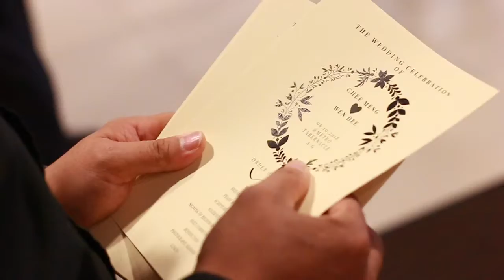Lovely Couple ：Chow CheeMeng & How Wen Dee Wedding Day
This life I only hold your hand, because you have enough in this life❤️
Lovely Couple ：Chow CheeMeng & How Wen Dee
WEDDING CINEMATOGRAPHY l WEDDING FILM

Presented by : W Photography Wedding Studio
Photo & Video by ：W Photography Wedding Studio Team
Come to our new studio ： 31-1 jalan Temenggung 13/9 ，Bandar mahkota cheras ，43200 cheras.